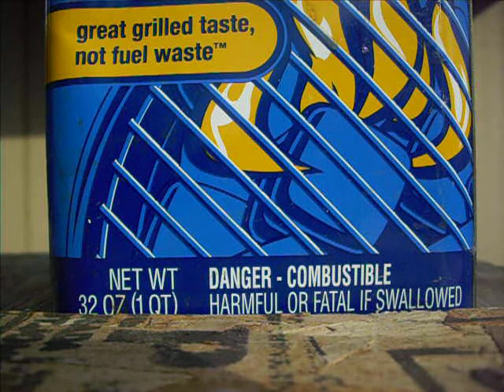Salute 2the palz!